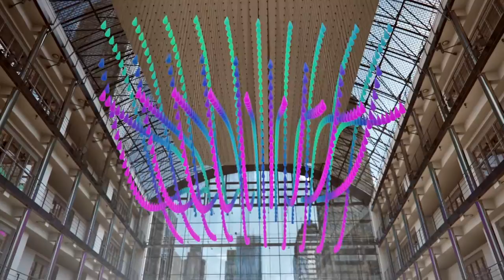Sky Fountains Promo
Sky Fountains - is the latest high-tech luxury installation in the world market. It fascinates with its graceful beauty of each.